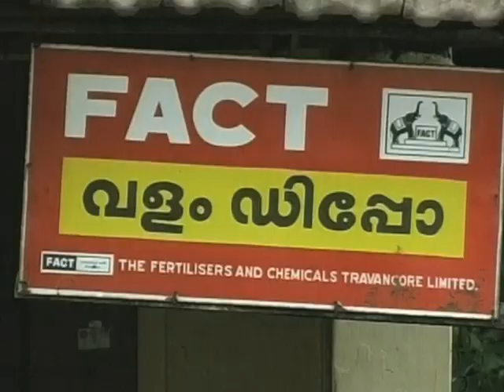Norman Borlaug,Green Revolution Pioneer, Dead at 95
The man credited with saving millions from starvation in the 1960s and '70s has died (September 12) at the age of 95.  Norman Borlaug won the 1970 Nobel Peace Prize for his pioneering work breeding disease-resistant wheat plants.  VOA's Steve Baragona looks at the legacy of this American who spawned the Green Revolution in global agriculture.